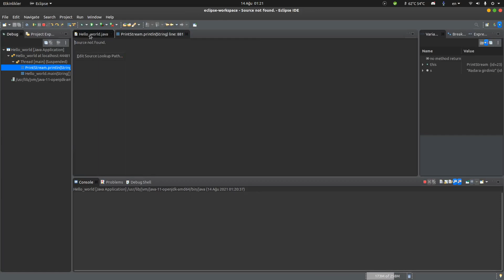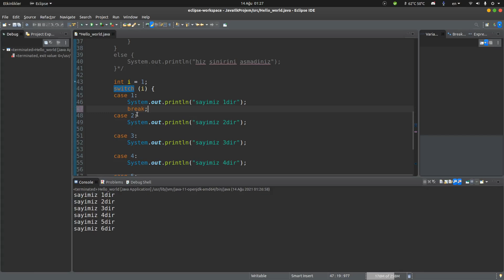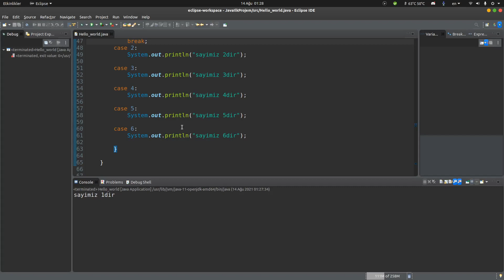JAVA PROGRAMLAMA DİLİ KOŞUL YAPILARI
Java Programlama dili Uygulamalı eğitim serisine hoş geldiniz. Soru veya eleştirileri yorumlarda belirtip bana destek olmak için abone ve like atarsanız sevinirim.